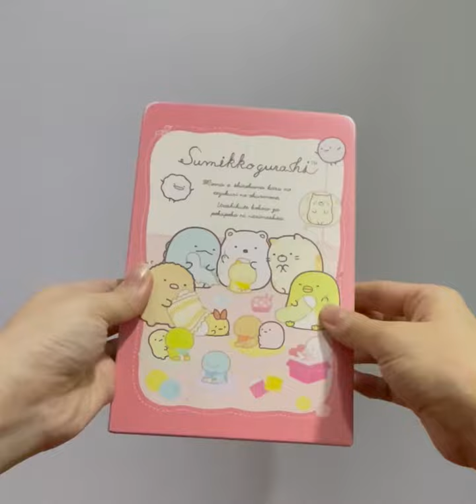Kalimba for my Oria: 送别 Dreaming of Home and Mother